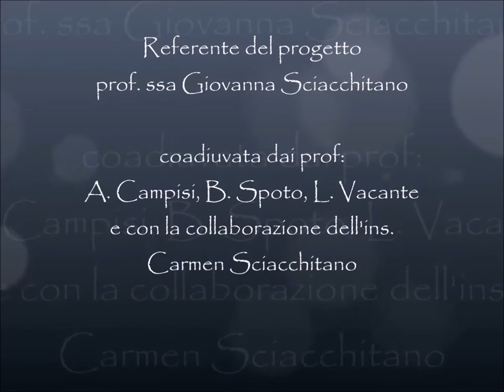Mi Piace la Musica I parte